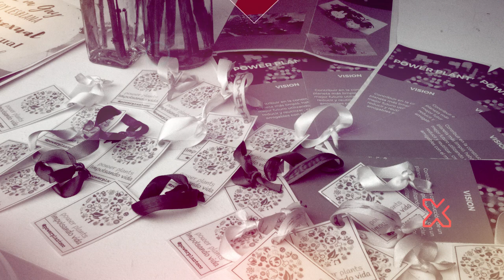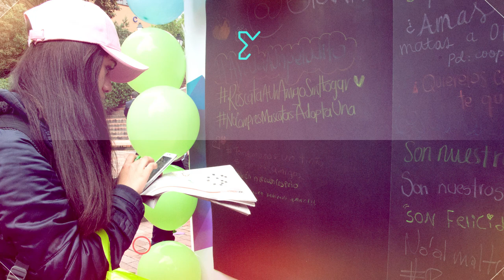Creative Camps 2017-I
Una oportunidad en la que los estudiantes trabajan con problemas reales y crean proyectos que son presentados y llevados a la realidad.